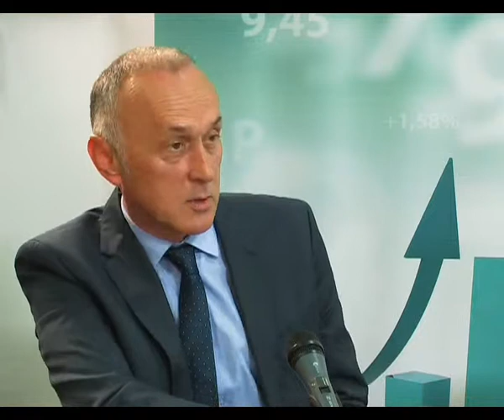Business Exclusive, Atlas TV, 28.09.2013.